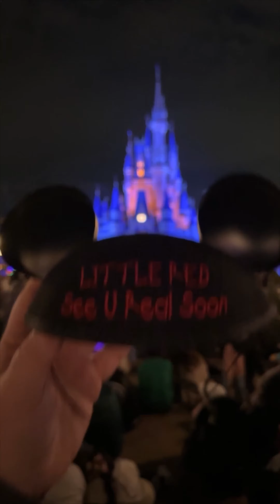RED Talk- Episode 69 SPECIAL EDITION!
Special episode today for episode 69 ENJOY!!